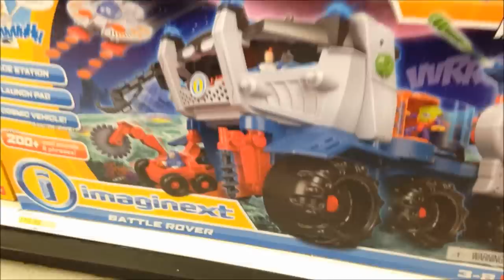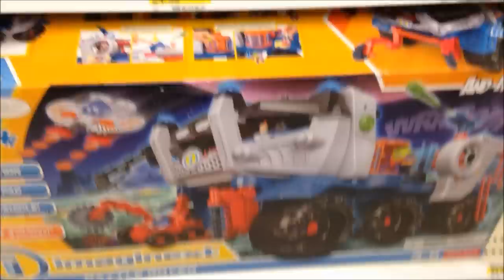New Imaginext Toys at Target Batman Spongebob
New Imaginext toys at Target!